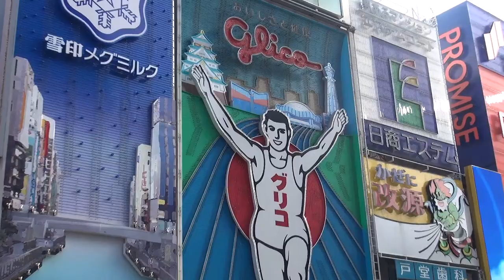道頓堀「グリコ看板（5代目）」今夜でラスト。観光客ら両手を広げて記念撮影／大阪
大阪市中央区道頓堀の名物「グリコ看板」が、リニューアルのため、きょう17日で現在の「5代目」が消灯する。4月のリニューアル発表以来、多くの観光客らが「この看板とは最後だから」と記念撮影をする人がこれまで以上に増えた。また、80年前にこの場所にあった初代グリコ看板のカラー写真の資料がなかったことから、江崎グリコがこの機会にと情報を呼びかけ、神戸の博物館でカラー映像が見つかるなど、様々な話題や反響を呼んいる。同日も朝から5代目との別れを惜しんでか、両手を広げて記念撮影をする人が多くみられる。同日夜、16年の長きにわたって走り続けた5代目看板は、多くの人に見守られ、本当のゴールを迎えようとしている。